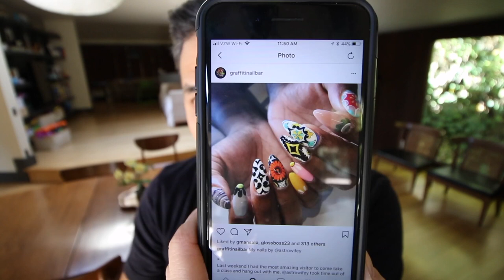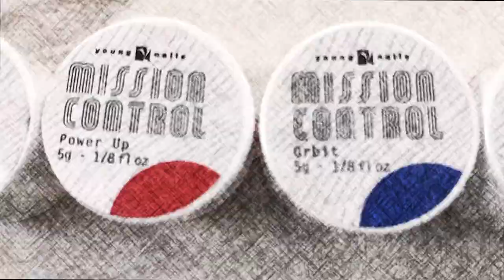PRETTY AFRO GIRL NAIL ART PORTRAIT (GEL NAILS) - VLOG 77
Thank you Lauren for the amazing nail art. We appreciate you, and we love you.

Products Used:
Mission Control Kit

Caption Polish: @captionpolish
Greg: @gmansalo
Habib: @hsalo27
Tracey:@treierson

Song 1:
KZ Chill Mode:

Song 2:
Brockbeats